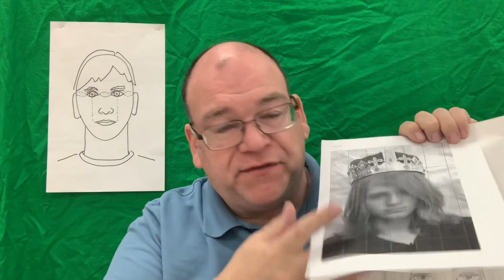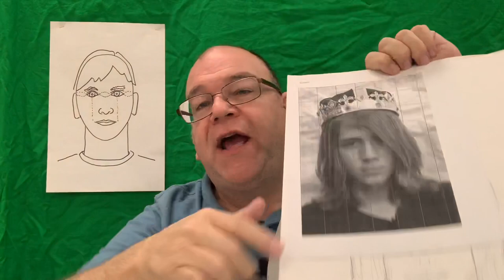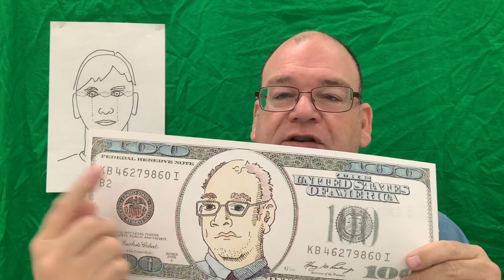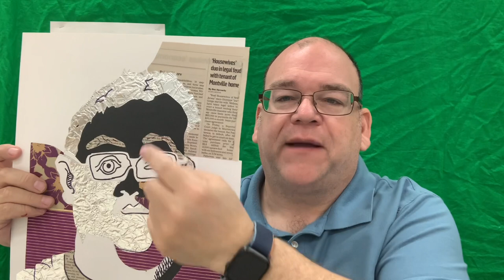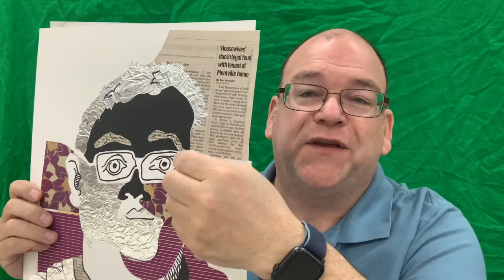14 Ways to explore portraiture